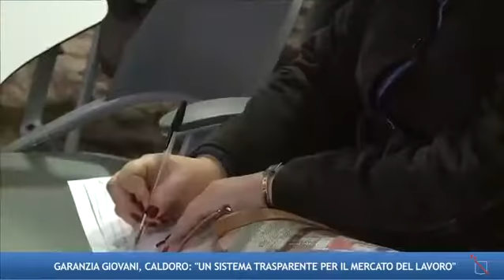Campania - Il portale lavoro per i giovani -2- (29.04.14)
- Campania - Il presidente della Regione Campania Stefano Caldoro e l'assessore al Lavoro Severino Nappi hanno presentato oggi in sala giunta il programma "Garanzia Giovani Campania". Dal primo maggio i giovani della Campania potranno iscriversi al portale per aderire al Programma Garanzia Giovani Campania. Il Piano attuativo regionale, approvato dalla Giunta Regionale il 25/04/2014, in accordo con le rappresentanze istituzionali e le parti sociali e datoriali prevede, oltre allo stanziamento di 191 milioni di risorse europee, ulteriori risorse aggiuntive regionali per un impegno complessivo di circa 650milioni di euro. Le risorse sono destinate a tutti i giovani della Campania di età compresa tra 15 e 29 anni che non lavorano, non studiano e non sono in formazione (NEET) e che ammontano a circa 400mila unità. Per i giovani che manifesteranno la loro adesione al Programma sono previste azioni di accompagnamento da parte dei servizi per il lavoro pubblici e privati per la redazione di un piano di intervento personalizzato, nel quale saranno proposti sulla base delle esigenze e caratteristiche dei singoli percorsi di avvio al lavoro, di rafforzamento delle competenze, di esperienze in servizio civile, di mobilità territoriale in inserimento lavorativo o in esperienze formative, di avvio di attività imprenditoriali.

Per l'attuazione del programma è stata messa in campo una rete di operatori pubblici e privati sul territorio che offrono servizi di accoglienza informazione e servizi specialistici di orientamento, formazione, accompagnamento al lavoro e all'avvio di attività imprenditoriali. Questi i soggetti coinvolti: 46 Centri per l'Impiego, 47 Centri Regionali di Orientamento e Formazione, 350 sportelli Informagiovani, La rete del partenariato sociale, 70 sportelli operativi APL autorizzati, 350 Enti di formazione accreditati, 100 Poli formativi della Campania, Servizi di placement dei 7 atenei campani e delle scuole secondarie superiori ed infine Sportelli Microcredito. (29.04.14)